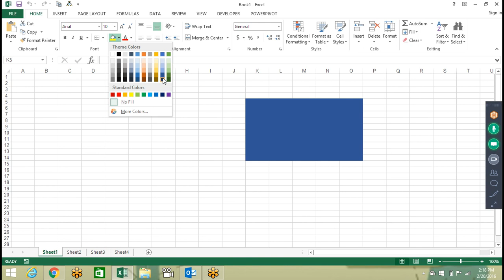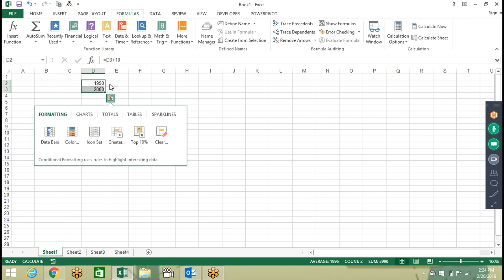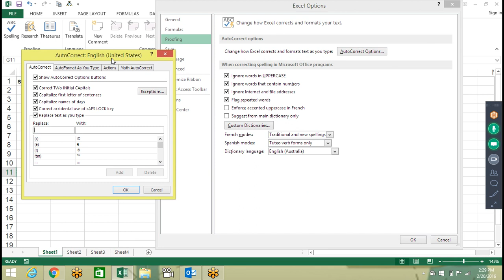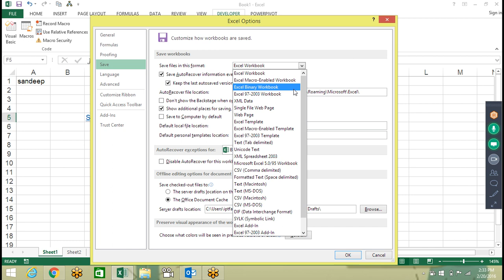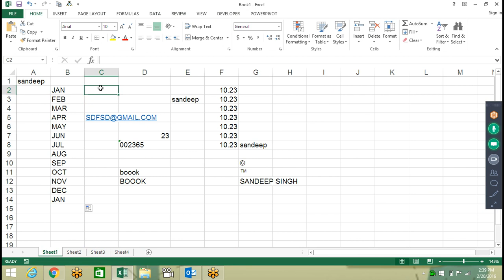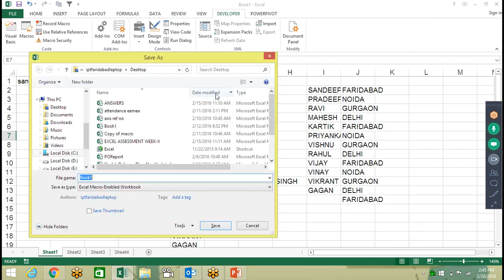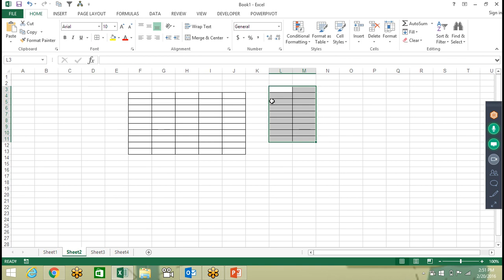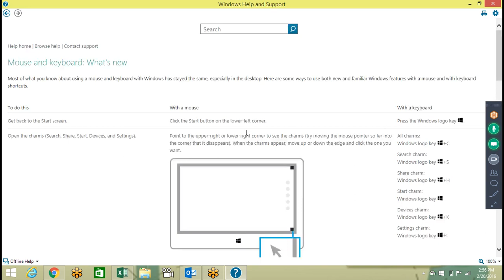Customization and Short Cuts in Excel for Trainining